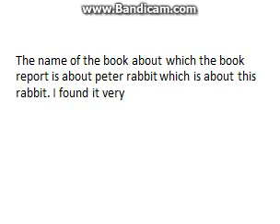random bandicam titles is where i keep my junk XD